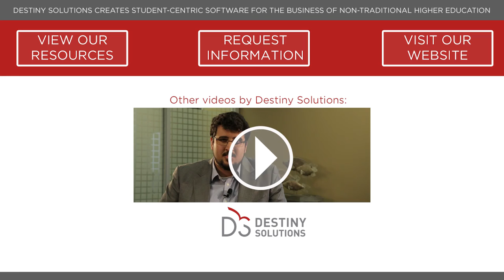Flexibility and Unbundling in Higher Education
Non-traditional students expect flexibility from their universities, both inside and outside the classroom. But what does this really mean?

Being flexible means so much more than putting on an evening course or keeping phone banks open on the weekends. Non-traditional students want a personalized and customized higher education experience that’s responsive to their unique needs.

There is no one-size-fits-all option for non-traditional students: they’ll enroll in the program that meets their career goals and scheduling needs. It is up to colleges and universities to design a college experience that fits the expectations of their students rather than trying to push that educational pathway into pre-defined boxes.

Key Resources

In this article for The EvoLLLution, University of Wisconsin Colleges and Extension Chancellor Cathy Sandeen breaks down the three most significant changes in the way students are demanding and consuming higher education, paying special attention to their need for greater flexibility and unbundling. She also shares insights into what continuing education leaders—and institutional leaders more generally—need to do to respond and adapt to these shifts.

We’re way past the era of the “degree-and-done” student. Today’s learners have a wide range of goals and are looking for a postsecondary option that specifically addresses their needs. This executive guide by Destiny Solutions provides some insights into the types of credentials that are top-of-mind for today’s students.